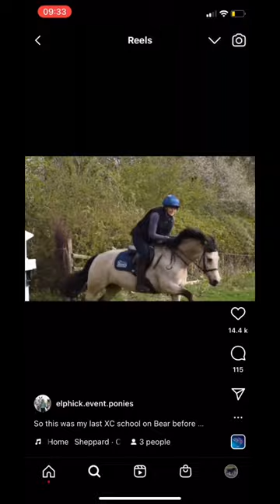Teddy bear is Soo AMAZING 🤩 ￼@elphick.event.ponies